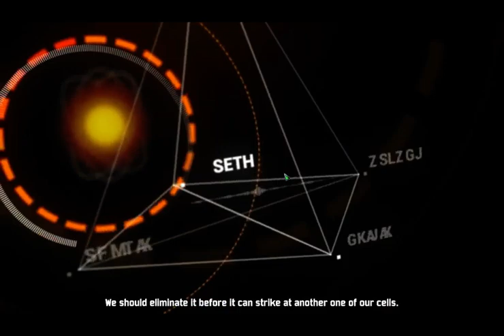Act of Aggression: final Chimera campaign